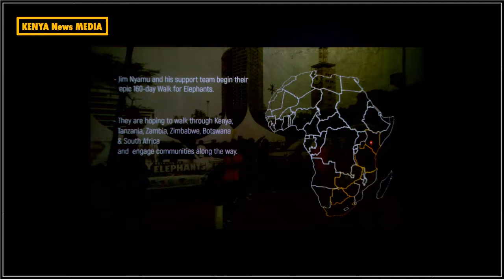ELEPHANT CENTRE DOCUMENTARY WATCH LAUNCHED BY MARGARET KENYATTA!!!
ELEPHANT CENTRE DOCUMENTARY WATCH LAUNCHED BY FIRST LADY MARGARET KENYATTA, AT NATIONAL MESEUMS OF KENYA.